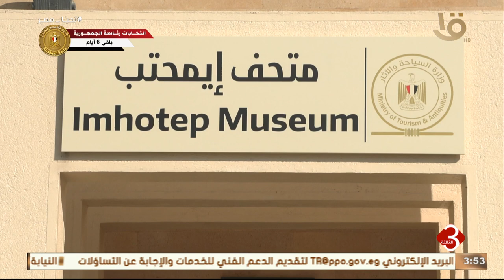نشرة الثالثة | تطوير المتحف المصري بهدف تقديم المزيد من الخدمات الحديثة للزائرين